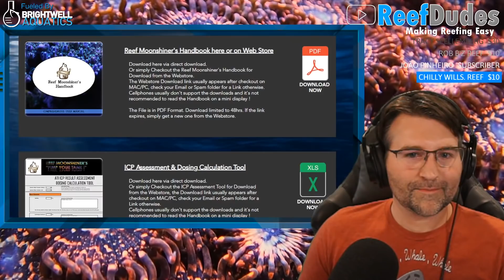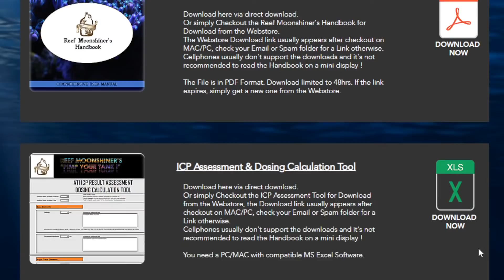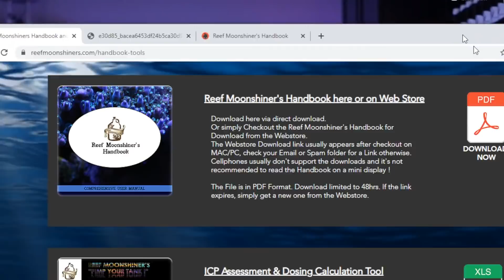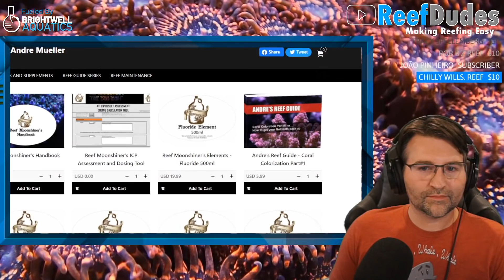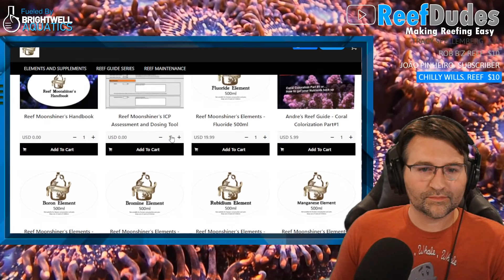The Reef Moonshiner’s Method - Getting the best coloration from your coral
Are trace elements the secret to getting the best coloration out of your coral? Today we are talking the Reef Moonshiner's Method with Andre Mueller